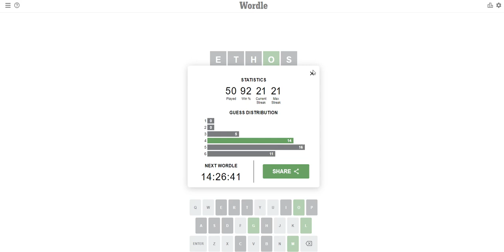Wordle : 6/6/2022 : EEE! : Starting With Ethos Today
A, B, C, D, and now E.